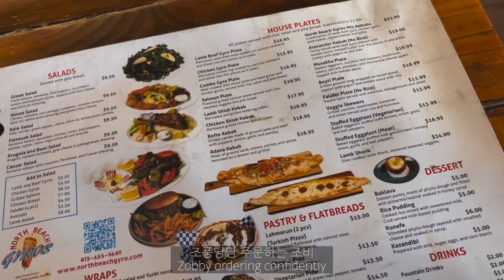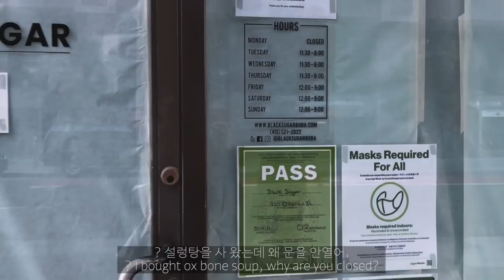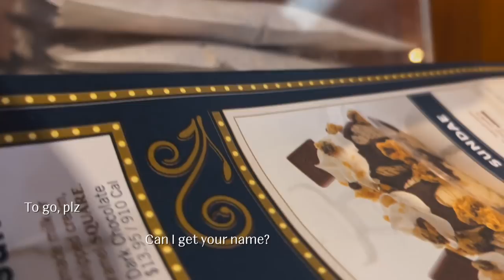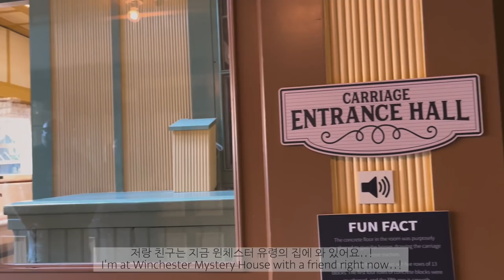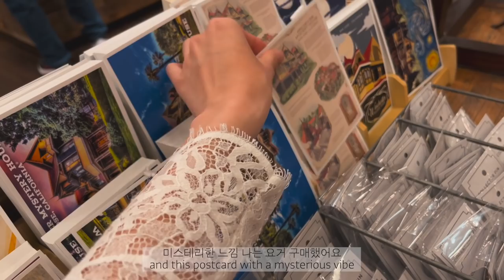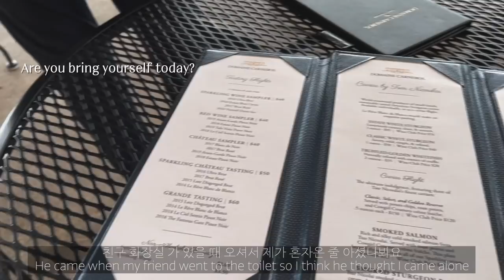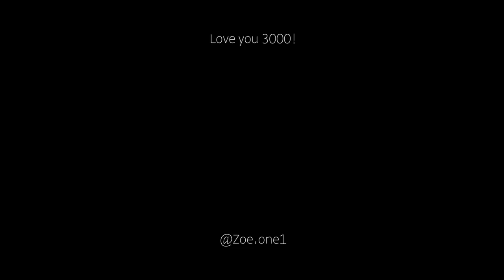Uber driver tell me marry here, to get Green Card😂 | 🎀Bday in America🥳 | Napa Valley, Winchester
Hello, The One! Long time no see!
It took longer for me to edit this video because I was changing the editing style.🥲

After removing the top and bottom bars,
I put English and Korean subtitles so that you can see them together.

After seeing your reactions,
I'm going to decide whether to keep the original style
or continue to edit it into this new style.

I thought I would spend my birthday lonely in America,
but thanks to my friend, I was able to spend it not lonely!

It was the best birthday in my life💗

[SPOT]
North Beach Gyros
Uber
Ghirardelli Square
Winchester's Gosh house
O' by Claude Le Tohic
Napa Valley

[OOTD]
Beret Hat _ Style Nanda
Brooch _ Chanel
Top _ Lulu Lemon
Skirt _ Seo Cookie
Bag _ Dior
Cardigan _ Burberry
Sneakers _ Dior

International closed caption production:
Let CONTENTSFLY give you the finishing touch to your video!
Your best partner in reaching the global audience,
CONTENTSFLY created the subtitles for this video